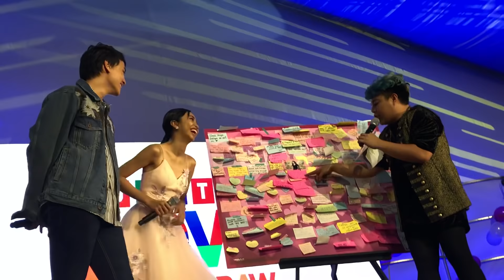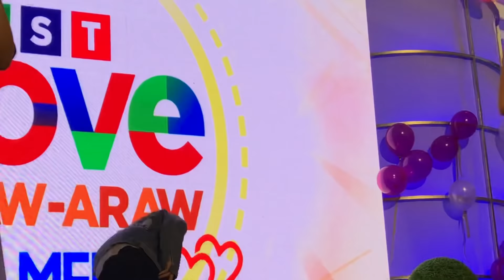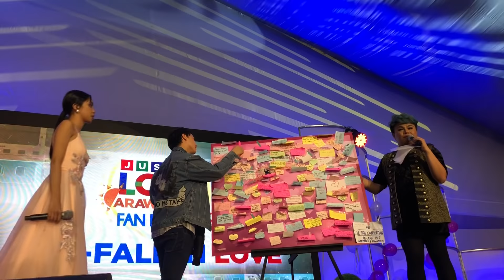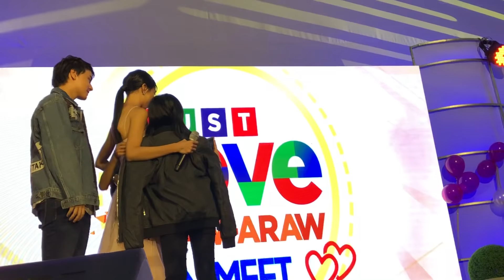MAYWARD, ikinasal ng FANS! EDWARD Barber, "nagdabog" sa selos sa FANBOYS ni MAYMAY